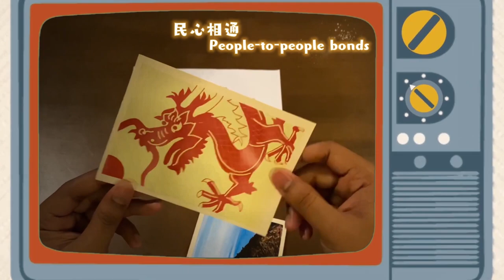第五届“中沙情缘”短视频和TikTok大赛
第五届「中沙情缘」微视频大赛征集内容健康，创意新颖，反映中沙友好的记录短片、剪辑视频、动画、动漫等。视频可从不同视角出发，如中沙交流合作、两地人民友好交往、中华传统文化在沙巴传承发扬等体现「中沙情缘」的主题。

赛事分为普通作品组和TikTok组：
普通作品组：视频时长不超过5分钟，请填写参赛表格（扫描二维码或浏览网站 下载），并将视频作品上载至Youtube，设定为非公开，然后将视频链接及参赛表格发送至以下电子邮箱： 。参加普通作品组的参赛者或参赛团队限提交1部作品。

TikTok组：视频时长不超过1分钟，请填写参赛表格（扫描二维码或浏览网站 下载，每一部作品填写一份表格），将TikTok视频发布至自己的TikTok账号并添加Hashtag chinasabahtiktok，然后将Tiktok视频链接及参赛表格发送至以下电子邮箱： 。参加TikTok组的参赛者或参赛团队最多可提交3部作品。

每位参赛者或参赛团队可同时参与普通作品组和TikTok组。

TikTok组：
金奖x1：现金1000令吉+奖状
银奖x5：现金800令吉+奖状
铜奖x10：现金500令吉+奖状
优胜奖xN：现金300令吉+奖状

赛事截止日期为2023年1月31日。

欲询问详情，可联络：亚庇新闻从业员协会赵劲珺（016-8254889）、何莹莹（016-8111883）。